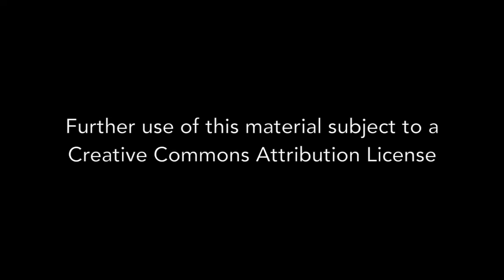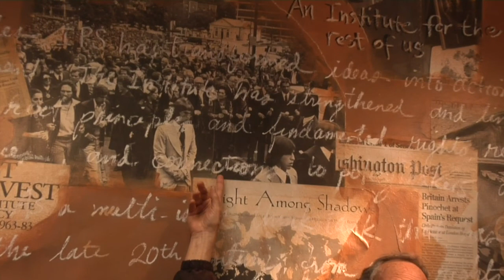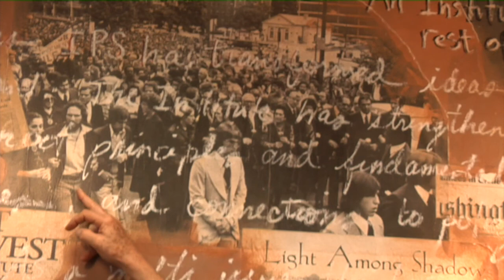Saul Landau - Interview 10-19-2012 - Final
Saul Landau (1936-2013) was an internationally known scholar, author, commentator, and filmmaker who worked for 40 years on social, political, and human rights issues. He produced more than 40 films, and won several awards, including an Emmy. Among his D.C.-produced films was the Edgar Allan Poe Award-winner, "Assassination on Embassy Row," an investigation into the mid-'70s murders in Washington of exiled Chilean Ambassador Orlando Letelier and his Institute for Policy Studies colleague, Ronni Moffitt. In this interview Saul Landau discusses his many documentary films and his time in Washington, D.C. at IPS.